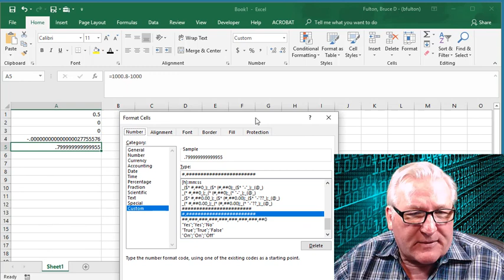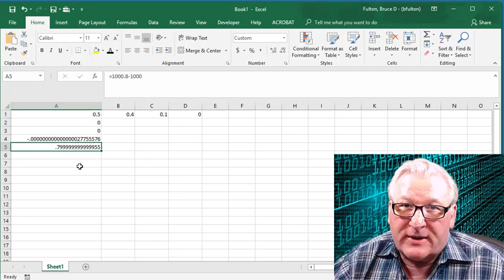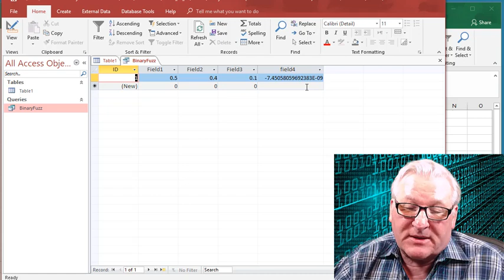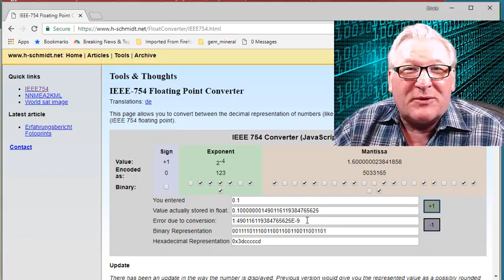Excel, Binary Fuzz and IEEE754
Round-off error using floating point numbers.

The Patriot Missile Failure and Binary Conversion